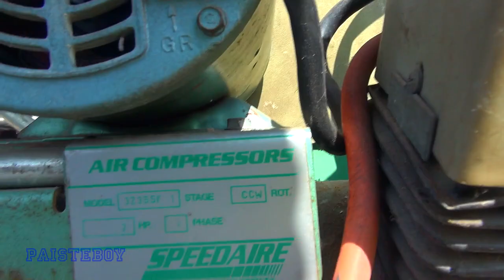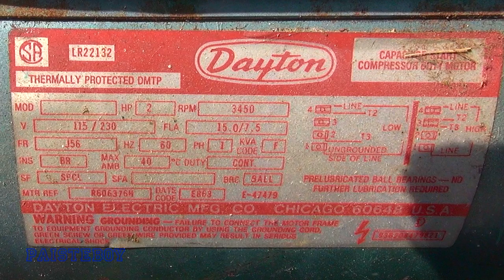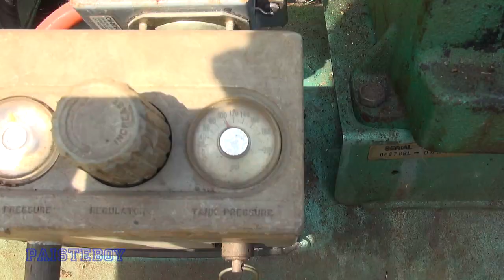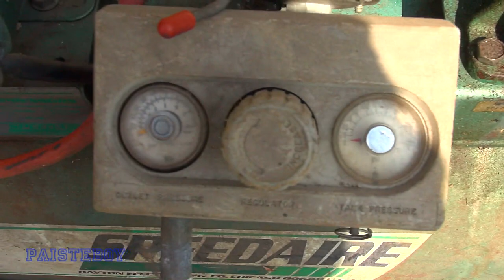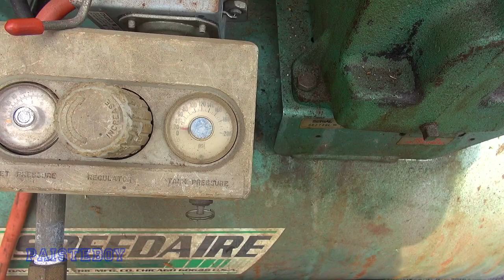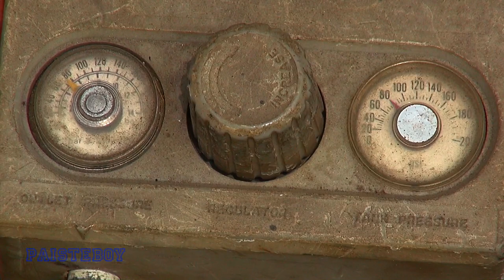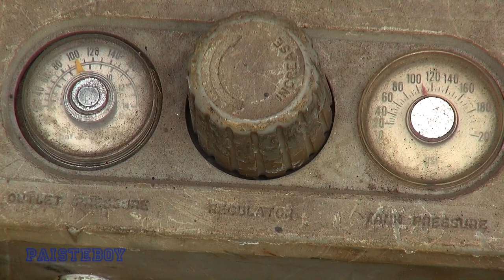Why does my Compressor trip my circuit breaker? FIXED?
Why does my Compressor trip my circuit breaker?

I change out my circuit breaker to see if that solves my problem.

Follow PAISTEBOY on Instagram:
Like PAISTEBOY on Facebook: